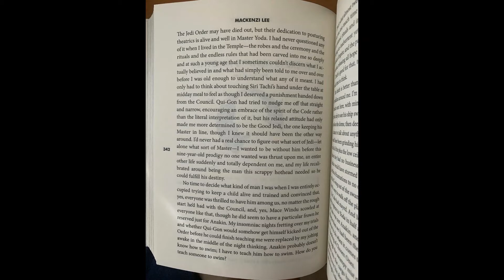How Siri Tachi Became Canon Again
In this video, I go over on how Star Wars EU/Legends character Siri Tachi is now Canon again and hope you enjoy :)